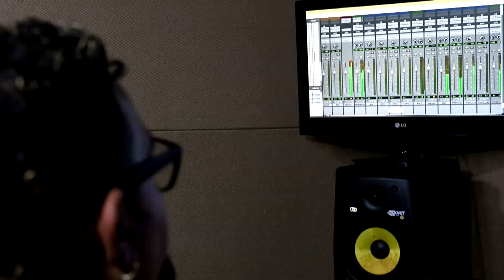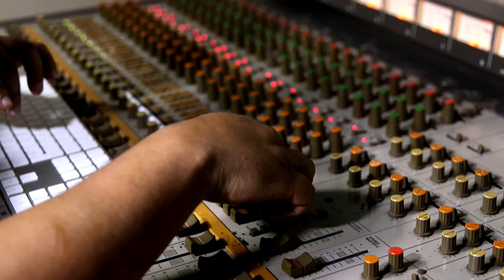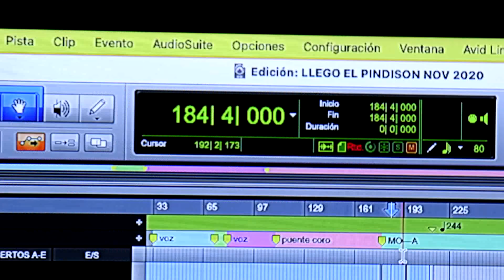Gente que Inspira Ademir Berrocal Urriola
Gente que Inspira un reportaje de  TVN Panamá junto a Blanca Herrera, Ademir Berrocal Urriola de Penonomé para el Mundo. Sandunga Nene. Jah Bless